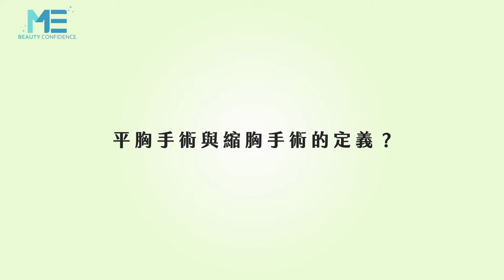平胸｜平胸和縮胸手術原來不一樣？到底差在哪？ft.整形外科洪敏翔醫師【ME美醫誌】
平胸手術與縮胸手術看似相近卻大不同，醫師表示平胸手術較常出現在想要中性打扮的女性上，手術目的便是直接使胸部變平，而縮胸手術則是出現在本身胸部較大，造成不便的客群上，可能有呼吸上的不適或是引起溼疹的產生，便會尋求縮胸手術讓罩杯變小。

各節重點：
00:12 平胸手術族群
00:46 需求縮胸手術原因
01:32 縮胸手術的目的

延伸閱讀：
平胸｜平胸手術需要合併其他手術一起執行嗎？ft.整形外科洪敏翔醫師【ME美醫誌】
平胸｜平胸手術後遺症？做完會有明顯疤痕嗎？ft.整形外科洪敏翔醫師【ME美醫誌】